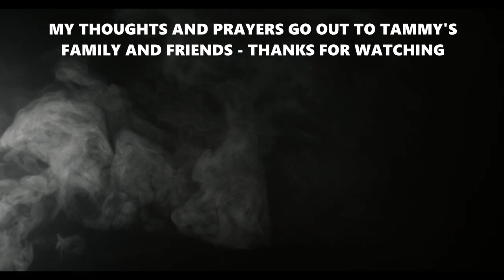The Disappearance of Tammy Sue Rothganger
Tammy Sue Rothganger was a teenager who disappeared in 1984 under suspicious circumstances. Tammy was last seen at Eldon High School at approximately 7:45 a.m. on May 16, 1984

In 2018, a man Martin Dean "Marty" Priest was convicted of her murder.

Missing Person Case
True Crime